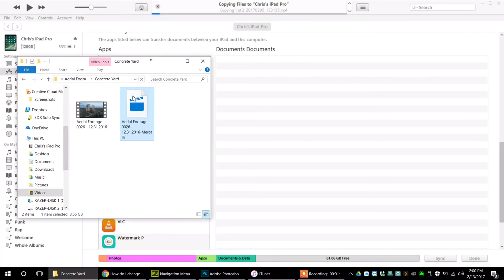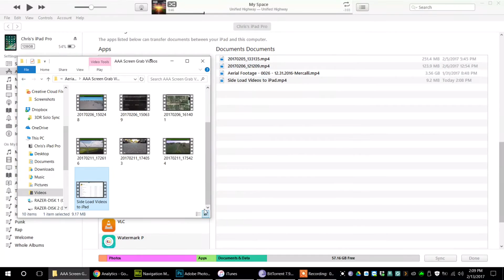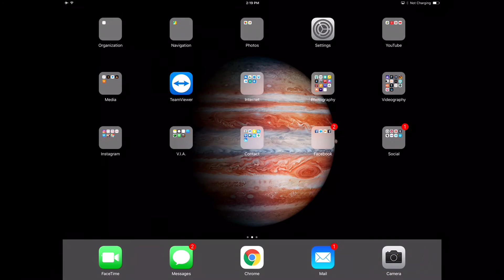Side Load Videos onto iOS Devices for Editing in iMovie (Documents App)